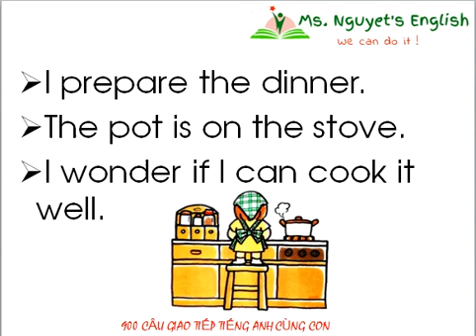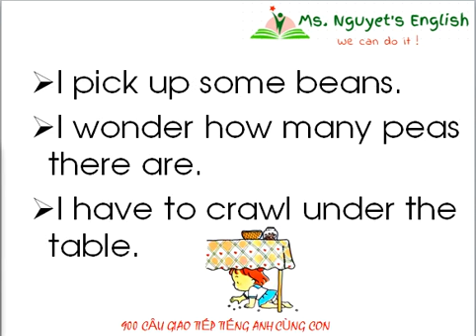900 câu giao tiếp tiếng Anh cùng con phần 5